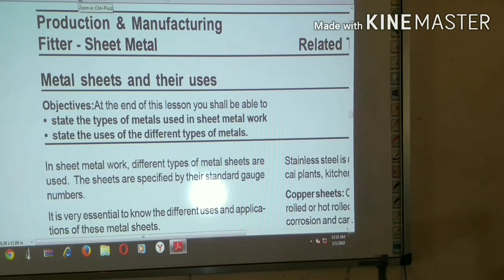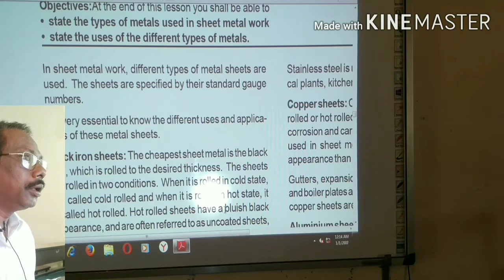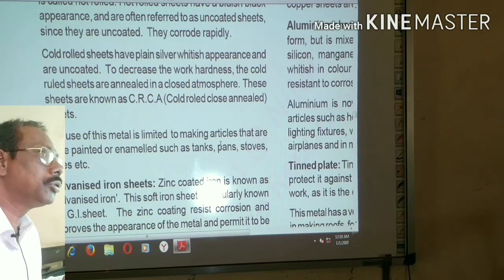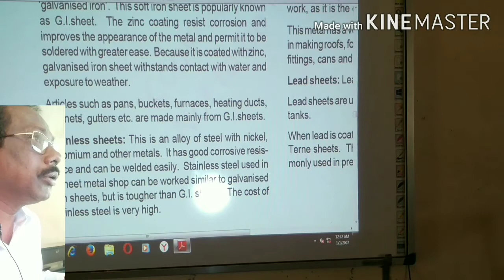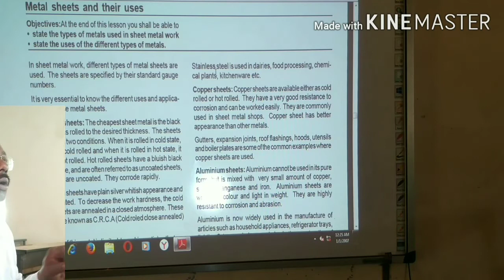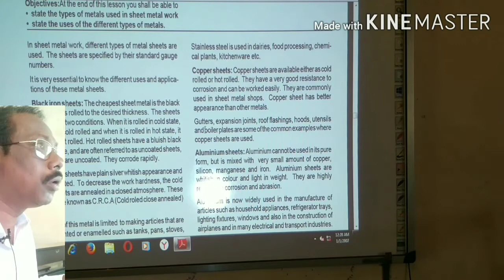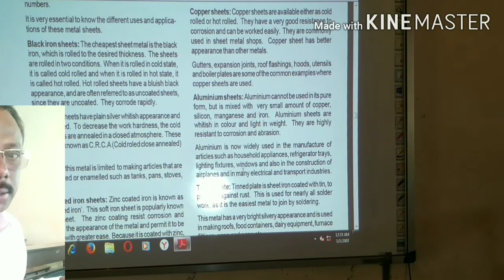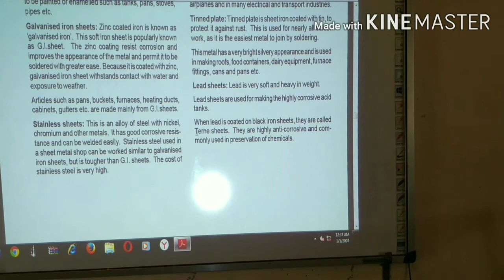Sheet metals and there uses iti fitter trade theory class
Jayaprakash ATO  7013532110